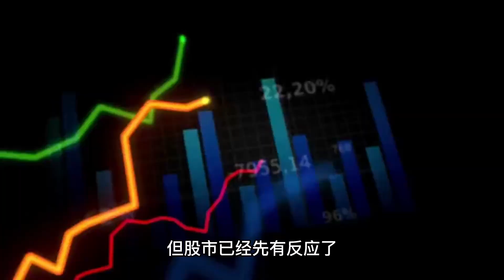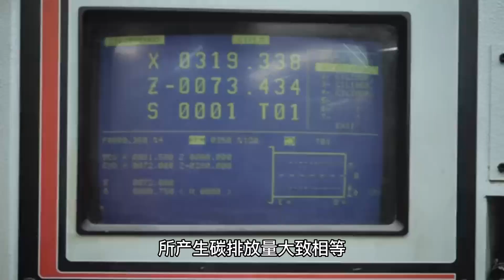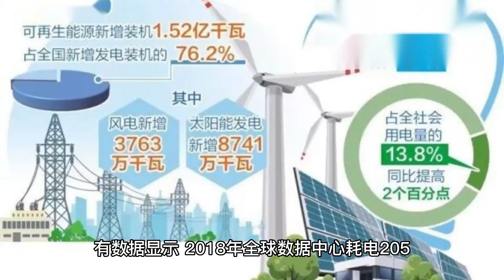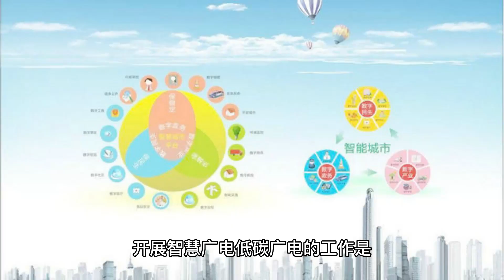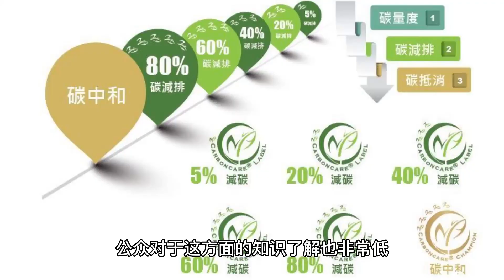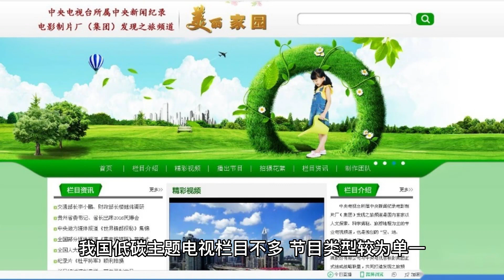“碳达峰”“碳中和”与广电发展